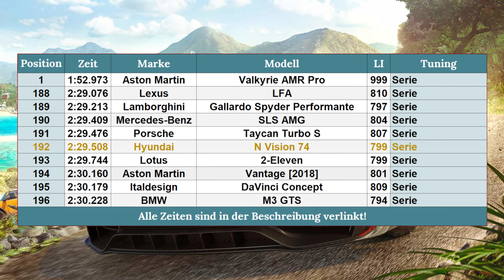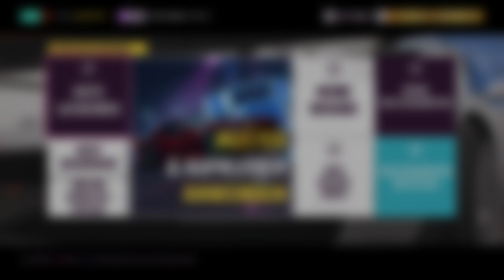Ein Wasserstoff-Sportwagen! | Forza Horizon 5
Der Hyundai Vision N 74 ist eine Premiere: Das erste Fahrzeug in Forza Horizon 5 mit einer Wasserstoff-Brennzelle!